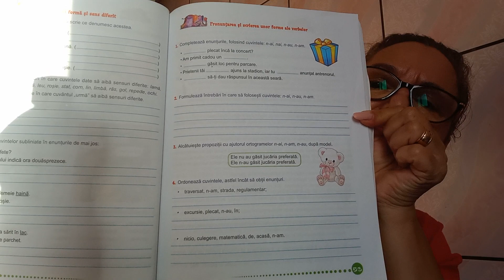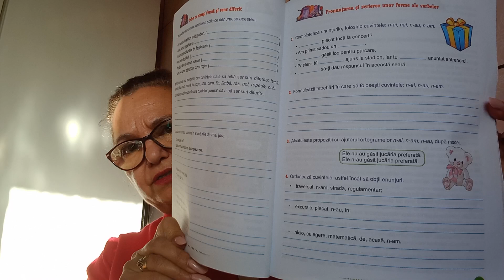ROMANA CLASA 4